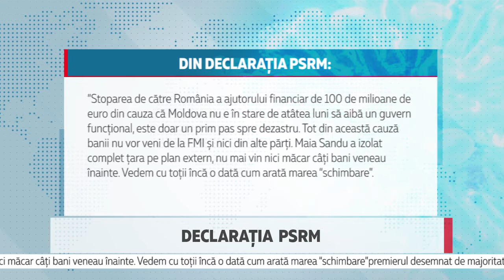Declarația PSRM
Partidul Socialiștilor din Republica Moldova atenționează că țara va intra într-o criză economică și socială profundă, dacă președintele Maia Sandu și PAS nu vor înceta acțiunile criminal-politice împotriva propriului popor.

PSRM se arată îngrijorat de faptul că pe lângă criza pandemică, cetățenii Republicii Moldova vor fi nevoiți să îndure și o criză economică dar și socială, și aceasta deoarece Sandu refuză să desemneze un guvern funcțional susținut de o majoritate parlamentară și insistă pe alegeri anticipate. Socialiștii mai atrag atenția asupra faptului că politica pe care o promovează Maia Sandu duce la izolarea externă a țării și la blocarea finanțării venită de peste hotare.

Din declarația PSRM

”Stoparea de către România a ajutorului financiar de 100 de milioane de euro din cauza că Moldova nu e în stare de atâtea luni să aibă un guvern funcțional, este doar un prim pas spre dezastru. Tot din această cauză banii nu vor veni de la FMI și nici din alte părți. Maia Sandu a izolat complet țara pe plan extern, nu mai vin nici măcar câți bani veneau înainte. Vedem cu toții încă o dată cum arată marea “schimbare”

PSRM face apel repetat către Maia Sandu și  PAS să numească de urgență premierul desemnat de majoritatea parlamentară, astfel încât să avem un guvern funcțional care să poată gestiona criza.